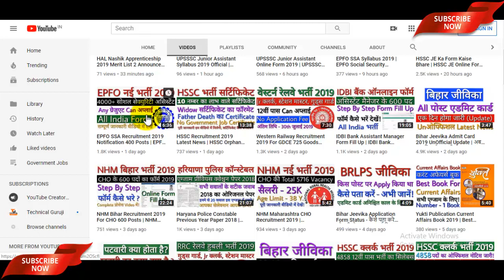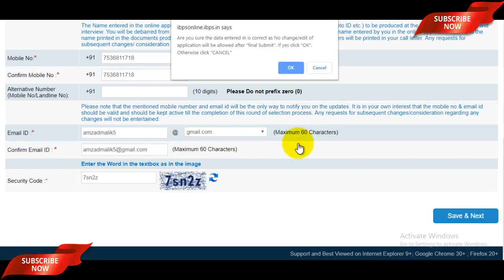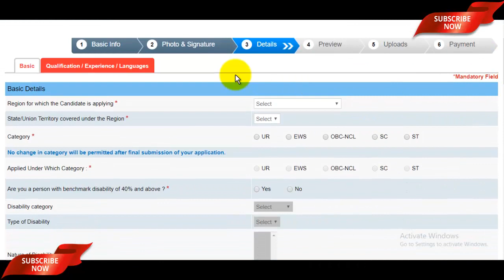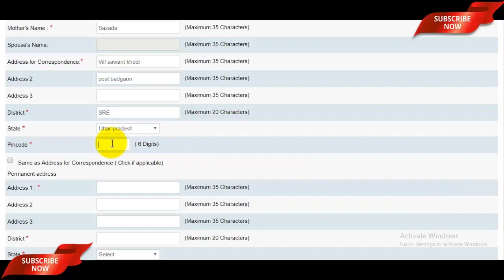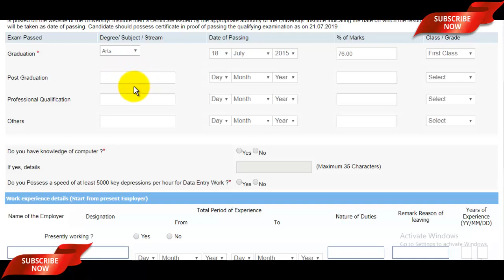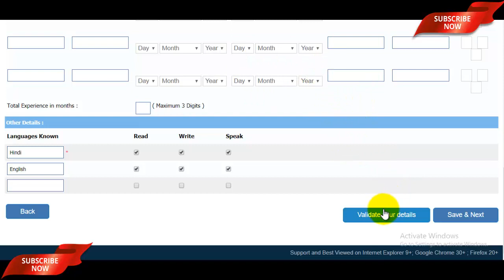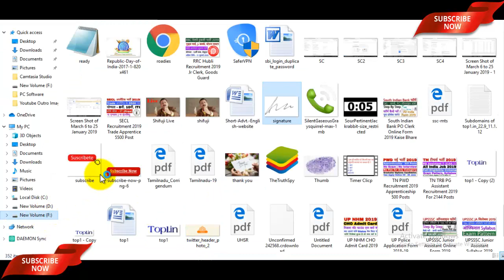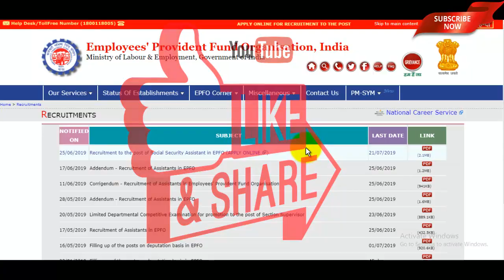EPFO SSA Online Form 2019 | EPFO Social Security Assistant Form Fill Up 2019 Step By Step - देखे!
Dosto is video maine aapko btaya hai ki kaise aap EPFO SSA Online Form 2019 kar paoge to aap is video ko pura jarur dekhe or jane EPFO Social Security Assistant Form Fill Up 2019 Step By Step - Dekhe. Thank You.

Some Useful Tags Related to this Video -